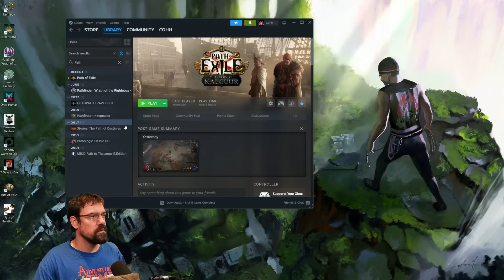CohhCarnage Plays Path Of Exile: Settlers Of Kalguur - Episode 15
Cohh checks out Path Of Exile: Settlers Of Kalguur to see what it has to offer.